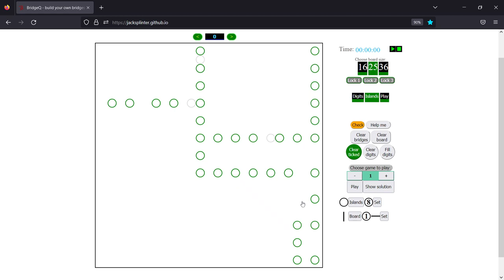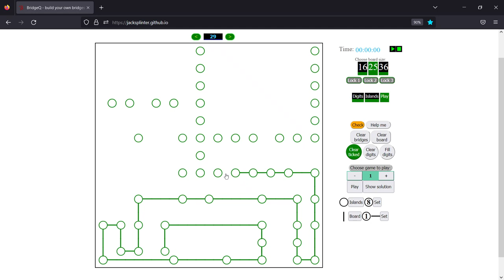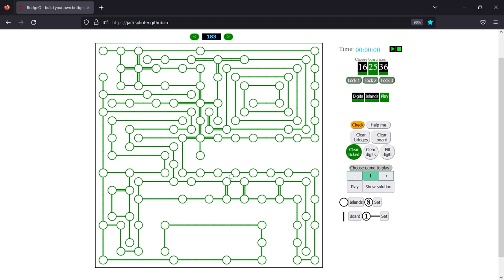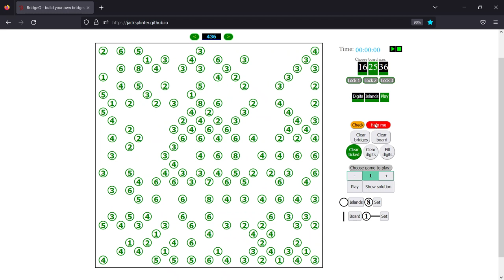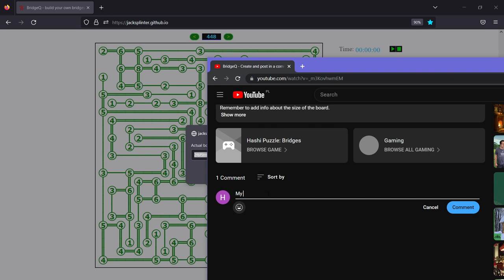BridgeQ - Create and post in a comment your own 25x25 board of Hashi (Bridges) puzzle.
Post in a comment your own board of the game, so others can play it too.
Remember to add info about the size of the board.

If it will meet the requirements I will add it to the site.
Requirements are: board should be correct and solvable by HELP ME button and optimally filled (boards with too much empty spaces will be ignored). Board is correct when:
- digit in island match the number of connected bridges
- island doesn't touch another island
- you can get to any island from any other island by the bridge

The game is to connect all of the islands (circles) with each other using bridges (lines). Each one of the bridges connect precisely two islands and they can't cross, between two islands can be two bridges at most. Digit placed on the island means how many bridges connect this island with others. Every island must have got at least one bridge connecting it to other island, so it is possible to reach each island from any other.

                  191135
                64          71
                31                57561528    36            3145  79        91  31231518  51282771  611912
                  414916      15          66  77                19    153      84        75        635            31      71
                            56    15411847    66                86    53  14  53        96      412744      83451
              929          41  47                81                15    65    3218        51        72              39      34
                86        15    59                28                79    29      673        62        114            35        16
                  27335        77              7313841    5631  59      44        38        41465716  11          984

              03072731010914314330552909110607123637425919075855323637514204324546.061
              Made  by  Jack  Splinter  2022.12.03